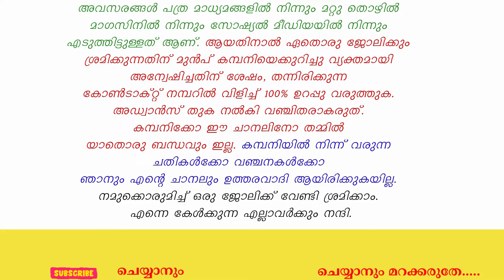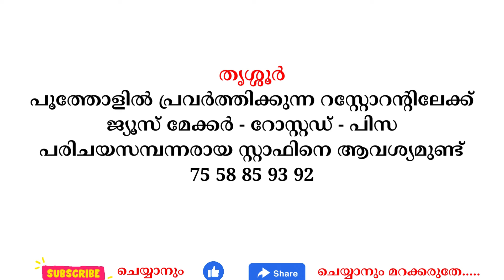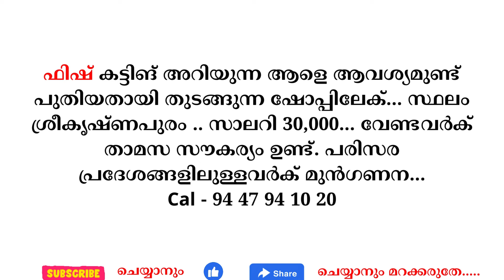20/4/2024 ഇന്ന് വന്നിട്ടുള്ള പുതിയ തൊഴിൽ അവസരങ്ങൾ kerala jobs 2024 todays job malayalam April 20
20/4/2024 ഇന്ന് വന്നിട്ടുള്ള പുതിയ തൊഴിൽ അവസരങ്ങൾ kerala jobs 2024 todays job malayalam April 20